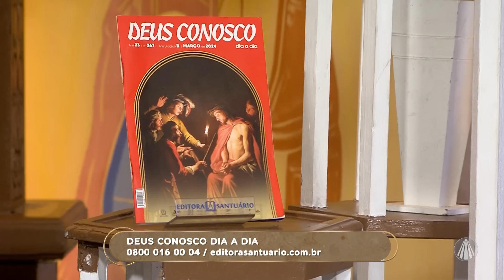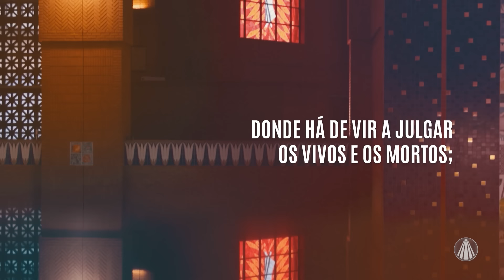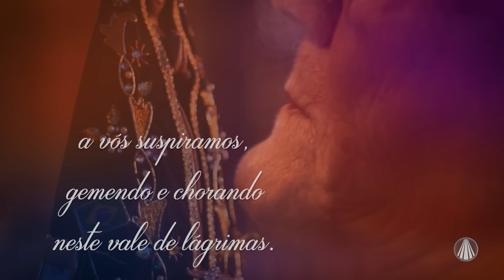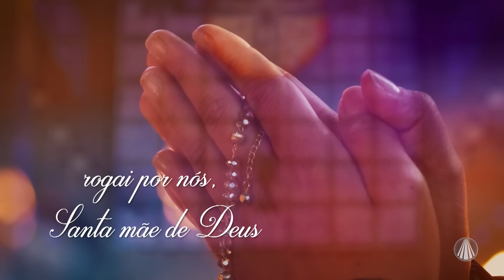Terço de Aparecida com Ir. Alan Zuccherato - 28 de março de 2024 [Mistérios da Luz]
Reze os mistérios da luz com Irmão Alan Zuccherato.

TV APARECIDA
É bom estar onde a Mãe está!